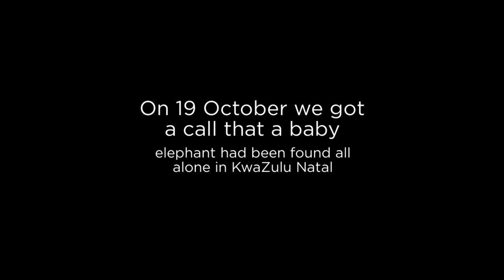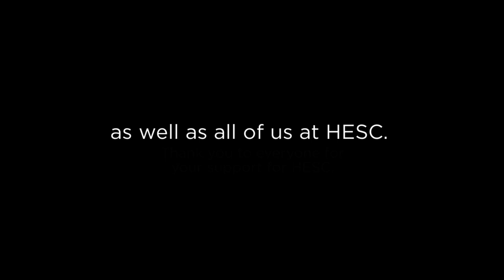HESC provides sanctuary to a second orphaned elephant named Raekie.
Two months ago, another elephant calf arrived at HESC. We were approached to assist with the baby elephant that had been found wandering on its own, in the Imfolozi Game Reserve in KwaZulu Natal, South Africa. It was a female, approximately two months old, with no herd in sight.

Wildlife vet Dr Dave Cooper fetched the calf, and took her to Megan at Zululand Rhino Orphanage, who cared for the little elephant until we could get there. Fortunately she was unharmed, only slightly dehydrated.

She was named Raekie, and she is in our care at Hoedspruit Endangered Species Centre, where she has proven to be excellent company for Mopane, a 14 month old male orphan currently in our care.